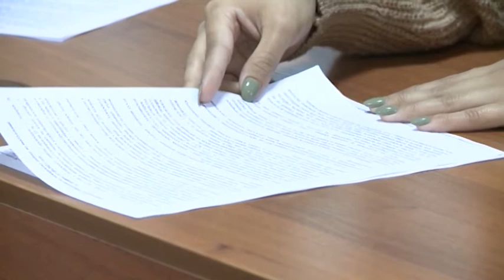Жыл басынан бері өңірде 500-ге жуық өрт тіркелді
Жыл басынан бері өңірде 500-ге жуық өрт тіркелді. Бұл өткен жылға қарағанда / көп. 35 адам жарақат алып, 36 адам қаза тапқан. Келген материалдық шығын көлемі де аз емес. Өрттің алдын алу мақсатында аудандарда нендей жұмыс жүргізіліп жатыр? Ақжар мен Тимирязев аудандарының шенділері бүгін осы жөнінен есеп берді.